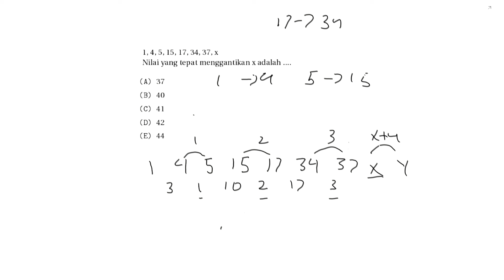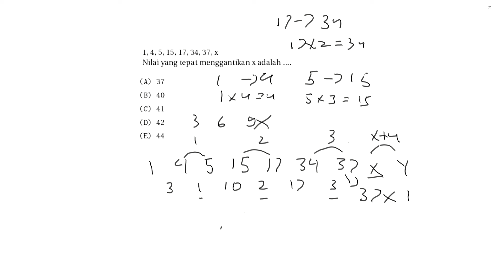Bahas soal UTBK ASLI - TPS Penalaran Umum - Pola Bilangan 1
Pada kali ini kita akan membahas bagaimana mengerjakan salah satu soal Tes Potensial Skolastik (TPS) yang muncul di UTBK 2019.

Tipe soal TPS Penalaran Umum kali ini adalah mencari nilai selanjutnya dari sebuah pola bilangan.